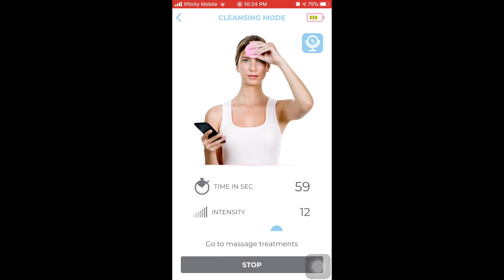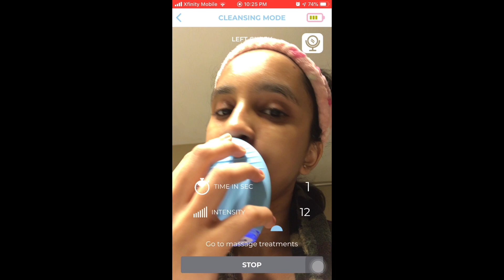How I Cleanse my Face with FOREO Luna 3 in 2 minutes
Tonight, I'm excited to share with you my bedtime skincare routine featuring the Foreo Luna 3, a gentle and effective facial cleansing brush that has become a staple in my daily skin care routine. This silicone cleansing facial brush provides gentle exfoliation, perfect for removing dirt and impurities without stripping my skin of its natural oils. In this video, I'll be sharing my tips and tricks on how to get the most out of your Foreo Luna 3, from using it as part of your nighttime routine to maximizing its benefits for a radiant and healthy-looking complexion. Whether you're a skincare newbie or a seasoned pro, this video is for anyone looking to elevate their skincare game with the Foreo Luna 3. So sit back, relax, and let's dive into my bedtime skincare routine!